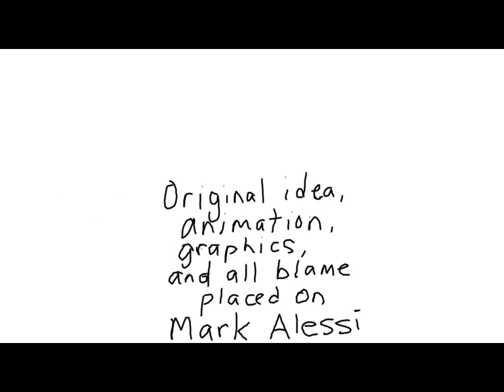Christmas Story, 2014